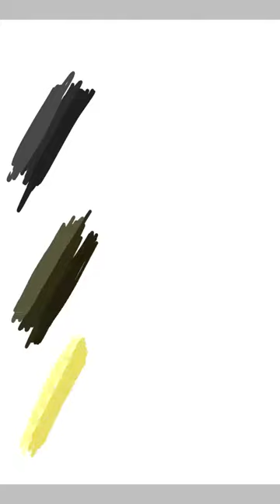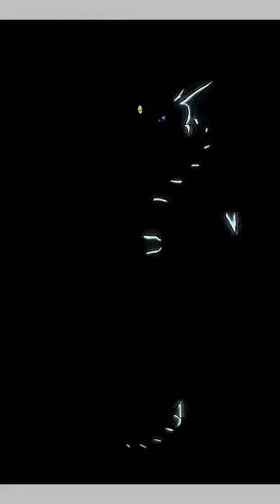Dragon Couple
Song: Forevermore - Broken Iris

Music and base-art are not mine, all rights are reserved.

Design made for
Myself, for fun in highschool